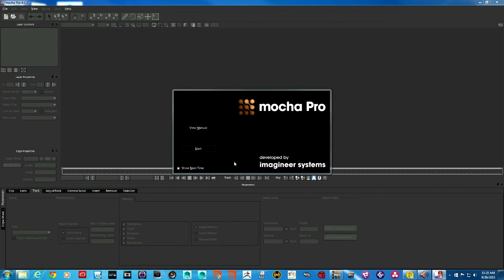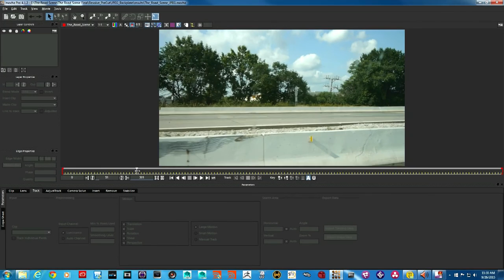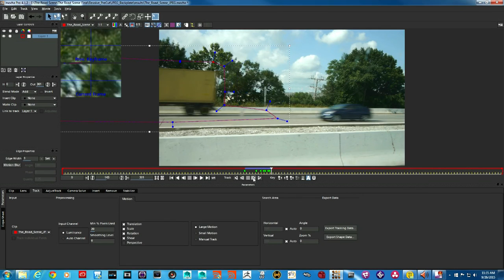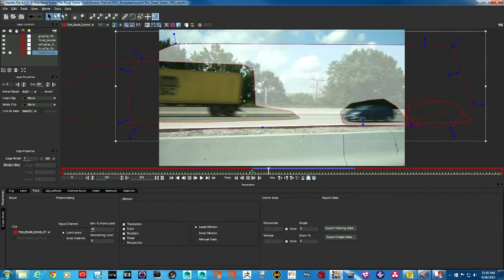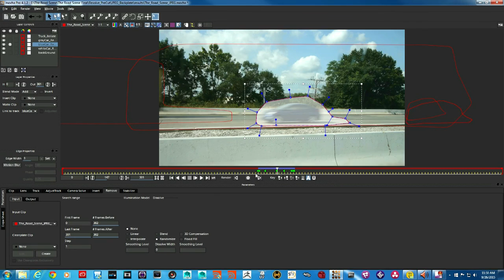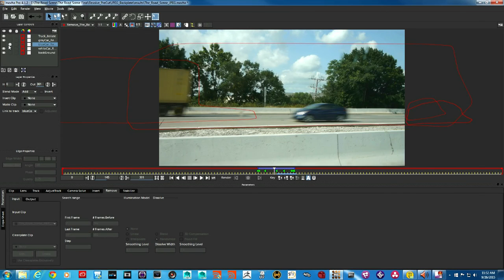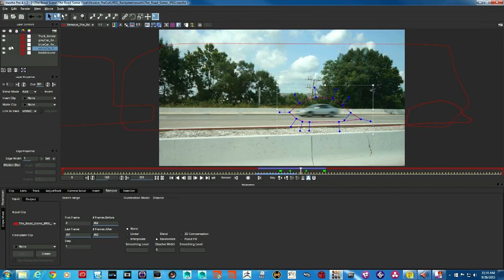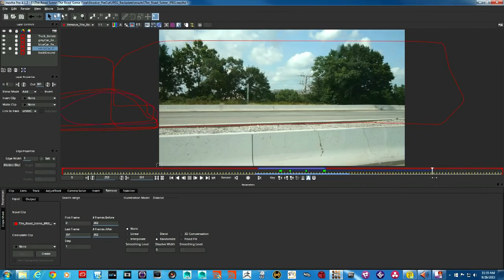Part 2 Removing the cars in Mocha Pro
Object removal in Mocha Pro. Removing three cars from the shot.